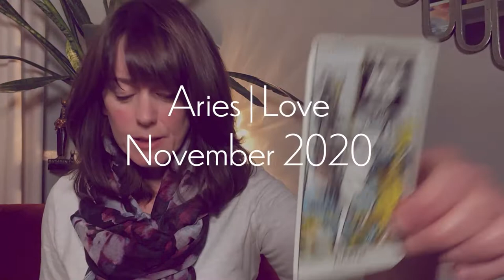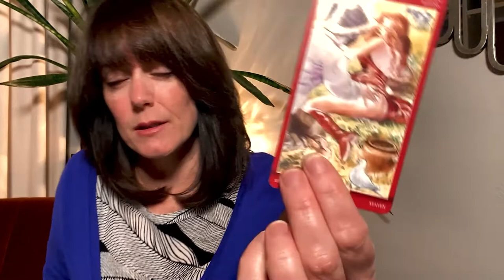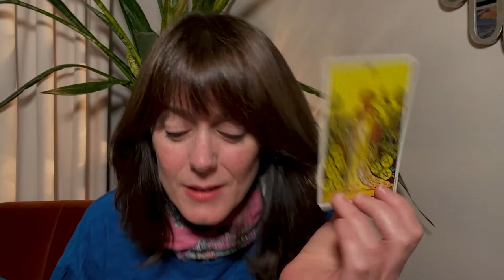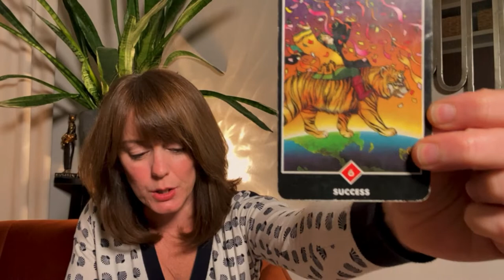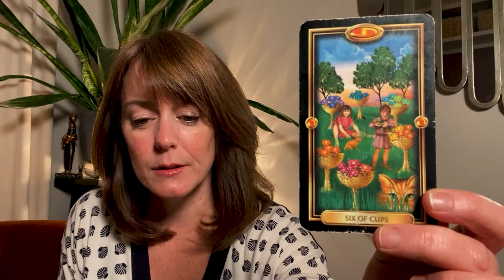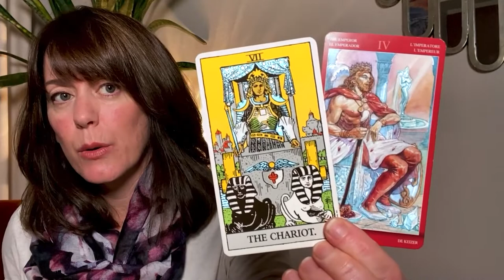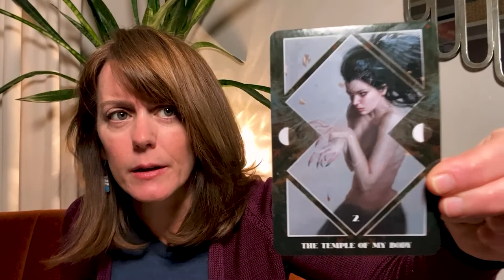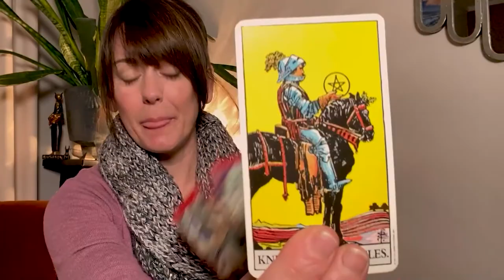All Signs Love Tarot Reading for November 2020 [Time Stamped for All Zodiac Signs.]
All Signs Love Tarot Reading for November 2020. A love reading for all signs including timestamps for:

Aries 0:02
Taurus 16:40
Gemini 39:29
Cancer 1:10:20
Leo 1:41:03
Virgo 2:02:39
Libra 2:24:02
Scorpio 2:45:09
Sagittarius 3:05:11
Capricorn 3:25:32
Aquarius 3:48:28
Pisces 4:07:04

I hope you enjoy these monthly tarot readings for all signs!

Would you like an in-depth, personalized reading with me?

Tarot used in these readings:
Motherpeace Tarot by Karen Vogle and Vicki Noble
Medicine Cards by Sams and Carson